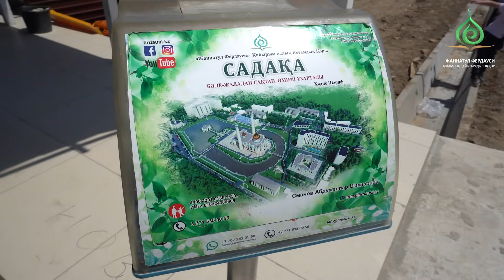ШЕЙХ МҰХАММЕД САДЫҚ НЕГЕ АБДУЖАППАР СМАНОВТЫ ОҚҚАҒАР ҚЫЛҒАН?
✅ Әссәләму ьалейкум құрметті көрермендер @TALIMKZ каналына жазылсаңыз, күнде шығып отыратын ҚМДБ Бекіткен діни уағыздармен өміріңізге әрі ақыретіңізге пайдасын беретін бейнероликтерді сіздерге көрсететін боламыз Ин шә Аллаһ.